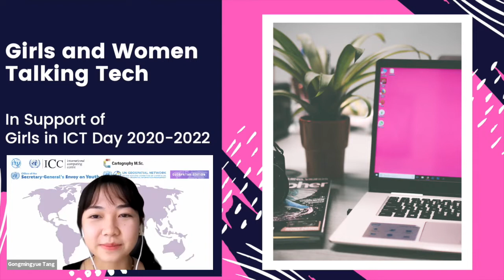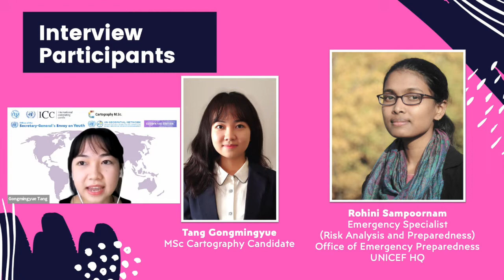Girls and Women Talking Tech Interview122 Rohini Sampoornam and Tang Gongmingyue, Geospatial Edition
Talking Tech series: Women and Girls in ICT series in support of Girls in ICT Day 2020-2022, Geospatial Edition.

Interviewee: Rohini Sampoornam, Emergency Specialist (Risk Analysis and Preparedness)Office of Emergency Preparedness, UNICEF HQ
Interviewer: Tang Gongmingyue, MSc Cartography Candidate